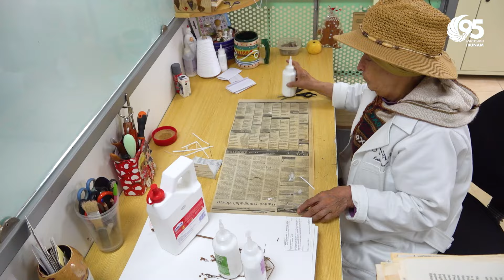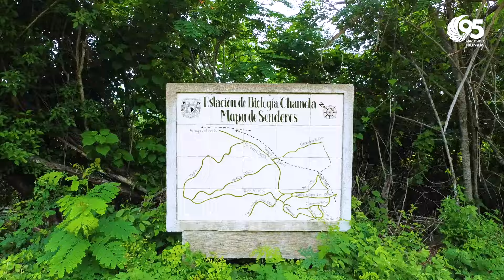LA RELACIÓN DE LA HUMANIDAD CON EL MEDIO AMBIENTE ENFRENTA UNA ENCRUCIJADA: LOMELÍ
Nos enfrentamos a una encrucijada en la relación entre la humanidad y el medio ambiente. Ante este panorama, el Instituto de Biología (IB) de la UNAM seguirá siendo una voz científica y ética indispensable, comprometida con el bienestar del país y de nuestro planeta, afirmó el rector Leonardo Lomelí Vanegas.